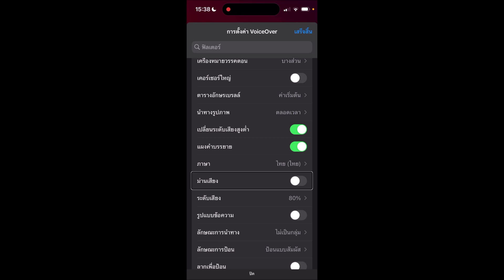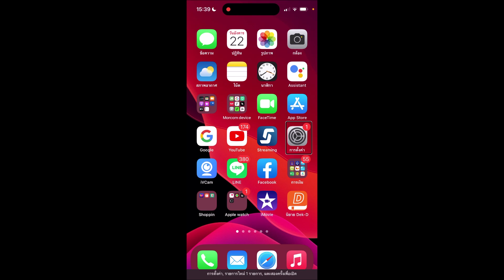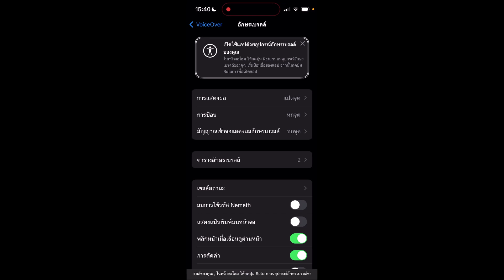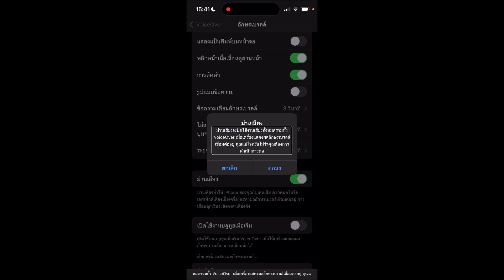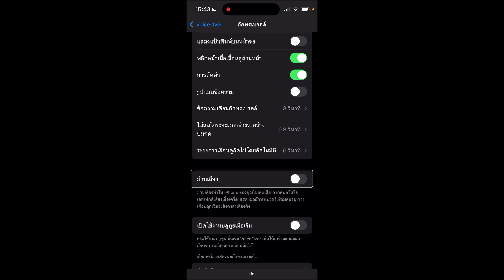ม่านเสียง ใช้สำหรับอะไรใน VoiceOver บน iOS17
ซนเจอมา ตอนแรกก็งงมากครับ ได้พี่โจ้ เมืองนนท์ ช่วยกันหาข้อมูล มาตามกันว่า ม่านเสียงบน iOS คืออะไรนะครับ